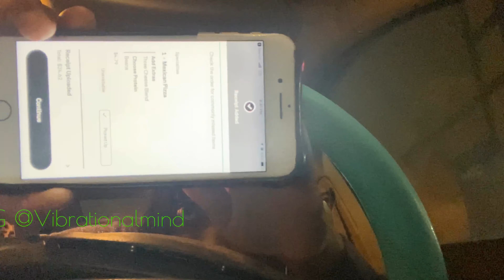Water Fasting Results | Intermittent Fasting Results | Weight Loss transformation | Vlog Style Day 1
Hi yall!!,
So I decided to do a seven day water fast out of nowhere, lol. I want to do this to detox my body , lose water weight, and to challenge myself.

I’ll be vlogging everyday until Sunday. No Food for seven days lol.

Guys please consult with a doctor before doing this. Not everyone can do this!!! This video is for yesterday guys!See y’all tomorrow!!

Follow me on the gram @vibrationalmind

Song Energy (Stay Far Away)
Artist Skepta, WizKid
Album Energy (Stay Far Away)